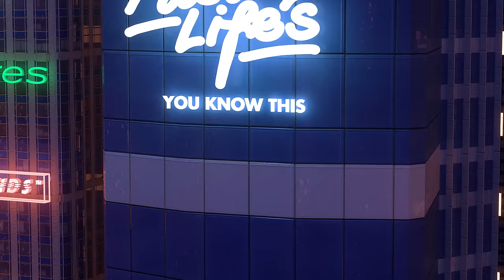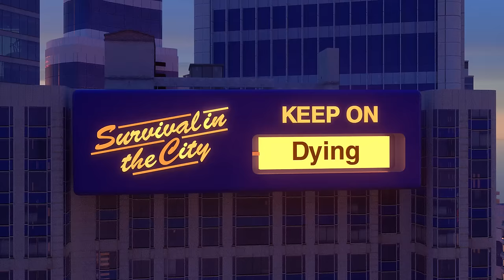Client Liaison - Survival In The City (Lyric Video)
Survival In The City - Lyric Video

Concept and animation by David Porte Beckefeld

Written & Produced by Client Liaison & Dann Hume
Saxophone performed by Rob Simone
Mixed by Eric J Dubowsky

Survival In The City:

Verse 1
You know this - fast life‘s
Got me - wide eyed
Chasing - new heights, bright lights

Verse 2
I’m making - fast friends
And there’s - no end
To the - white lines, dollar $igns

Pre-Chorus
all those bright lights calling me
i'm on the edge and ready to go
hear the night life taunting me
it's coming through the radio

Keep On Giving
Keep On Taking
Keep On Building
Keep On Breaking
Keep On Loving
Keep On Hating

Keep On Living
Keep On Dying
Keep On Falling
Keep On Rising
Keep On Giving What You’re Willing

Verse 3
They’re driving - fast cars
Talking - faux pas
All those high rise, wise guys
Surviving In The City

Verse 4
They’re making - sweet talk
Thinking - dirty thoughts
Chasing love crimes - dollar $igns

Keep On Giving
Keep On Taking
Keep On Building
Keep On Breaking
Keep On Loving
Keep On Hating

Keep On Living
Keep On Dying
Keep On Falling
Keep On Rising

Keep On Talking
Keep On Thinking
Keep On Smoking
Keep On Drinking
Keep On Fucking
Keep On Fighting
Keep On Living

Keep On Driving
Keep On Stalling
Keep On Flying
Keep On Falling
Keep On taking what you’re willing